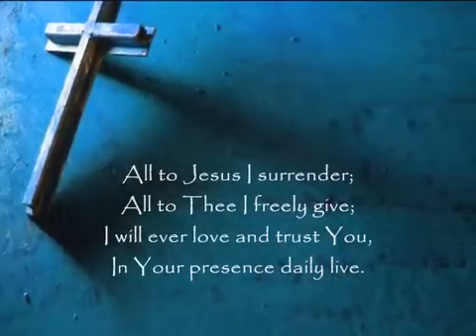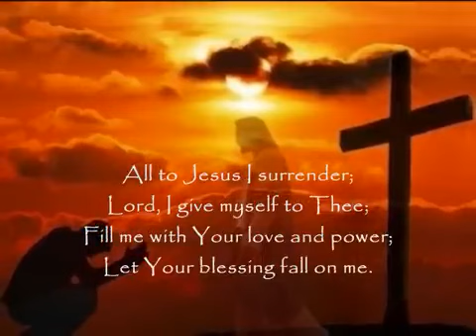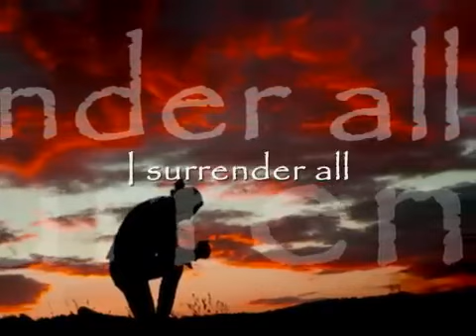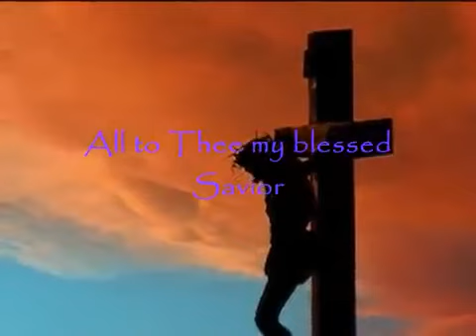All To Jesus I Surrender by Robin Mark Lyrics